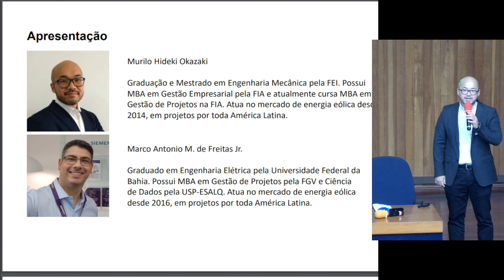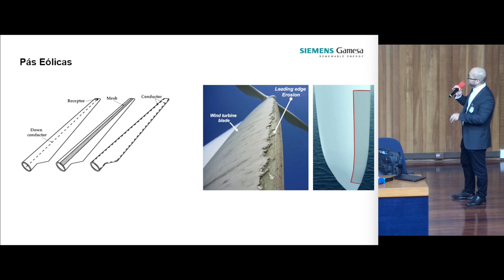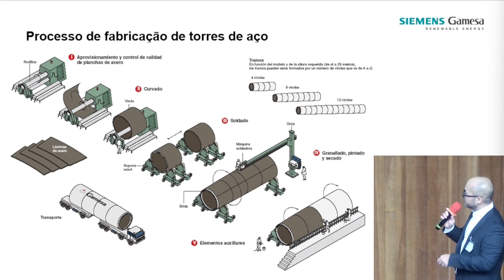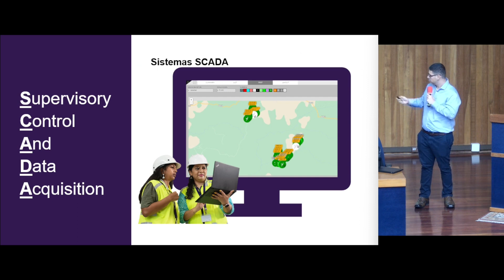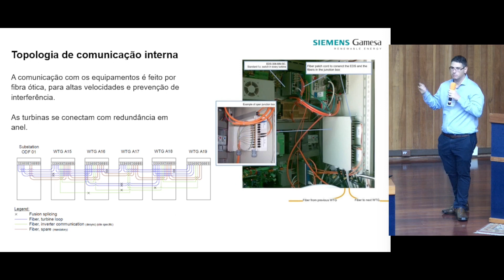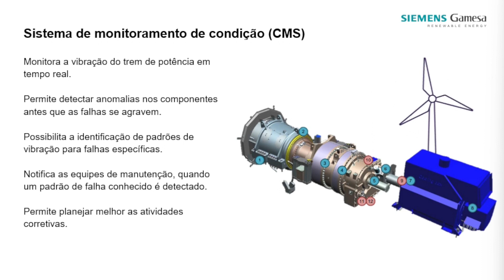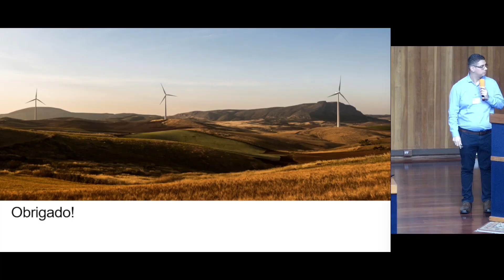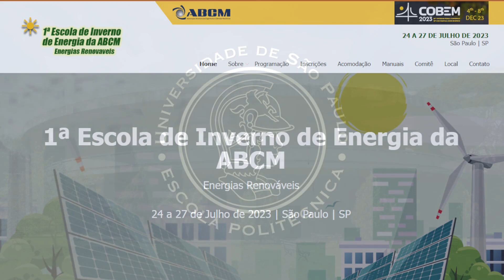Introdução à Turbina Eólica - Murilo Hideki Ozazaki e Marco Antonio Maron de Freitas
Introdução à Turbina Eólica
Murilo Hideki Ozazaki
Marco Antonio Maron de Freitas
Siemens Gamesa Renewable Energies

Palestra pertencente ao Evento 1ª Escola de Inverno de Energia da ABCM - Energias Renováveis.
O evento foi um minicurso sobre energias solar e eólica, tecnologias de hidrogênio e células combustíveis e biomassa.
A escola foi realizada nas dependências da Escola Politécnica da Universidade de São Paulo, entre os dias 24 e 27 de julho de 2023.

Maiores informações no site:
1ª Escola de Inverno de Energia da ABCM - Energias Renováveis

Realização:
ABCM
USP
EPUSP
SISEA

Apoio:
ABEEÓLICA
FDTE